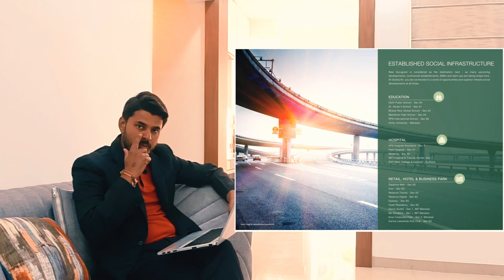Godrej AIR 2BHK 3BHK 4BHK Available for Sale at Sec-85 Gurgaon Cont. at +91 9999797960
GODREJ AIR – Units Available in 2BHK, 3BHK & 4BHK sizes:
Towers  - 5
Floors  - 32
Units  - 511
Total Project Area - 10.04 acres (40.63K sq.m.)
There are 4 phases in this project.
The RERA registration number of this project is GGM/300/2018/32.
Features & Amenities
• Mini Theatre, Swimming Pool and Flower Garden.
• Good Schools are nearby
•  Low Pollution
•  No Traffic Jam Nearby
•  Good Hospitals are nearby
•  Markets at a walkable distance
•  Easy Cab/Auto Availability
• The ratings are based on 7 total reviews.
Configuration   Size  Price
2BHK Apartment  990 sq.ft. Rs. 1.5 Cr onwards
3BHK Apartment  1,291 sq.ft. Rs. 2.0 Cr onwards
4BHK Apartment  1,840 sq.ft. Rs. 3.0 Cr onwards
AMENITIES:
• 10X Enhanced Air Quality with Centrally Treated Air Technology (CTFA) Systems
• Connected through three main expressways: NH48, KMP expressway, Dwarka expressway and Pataudi road
• Home Automation System for controlling AC, lights, and TV
• Well connected to world of opportunities as Educational hubs, hospitals, retail, hotels, etc.
• Dance academy managed by Delhi Dance Academy
• Landscaped terrace greens including purifying green screens at kids play area
• Low density living only 51 homes per acre

Godrej air USP:
• Centrally Treated Air Technology
• Home Automation System
• Educational hubs, hospitals, retail, hotels, etc.
• Low density living
• Godrej air USP:
• 10X Enhanced Air Quality with Centrally Treated Air Technology (CTFA) Systems
FLOORING DETAILS OF VARIOUS PARTS OF HOUSE:
• Vitrified tiles in living/dining,
• Wooden flooring in bedrooms,
• Anti-skid tiles in the toilet, kitchen balcony, and utility or equivalent
WALL FINISHING DETAILS:
Acrylic emulsion in internal walls, weatherproof in external walls
KITCHEN DETAILS:
Counter with sink and CP fittings or equivalent
*Kindly Connect us on @ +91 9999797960 for actual units, prices site visit and Booking*